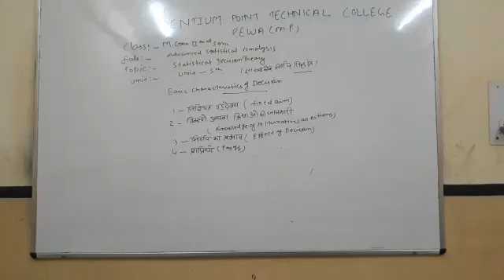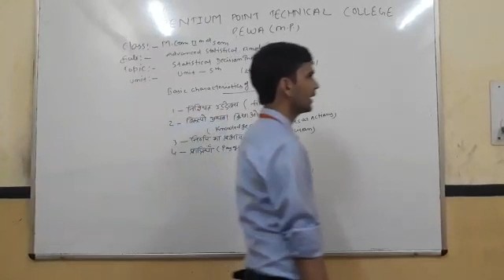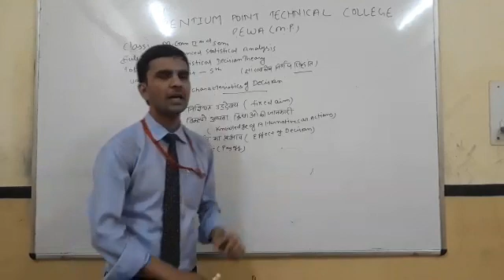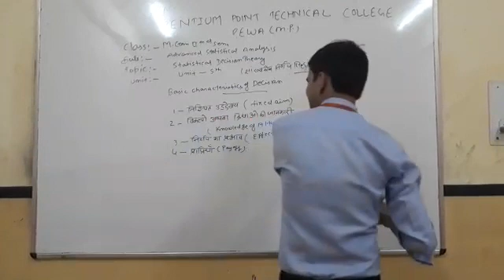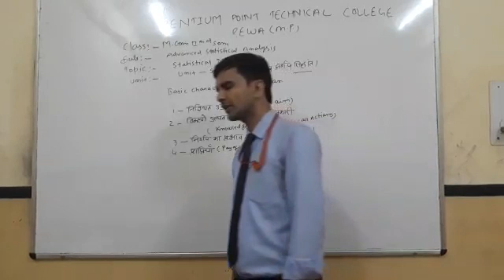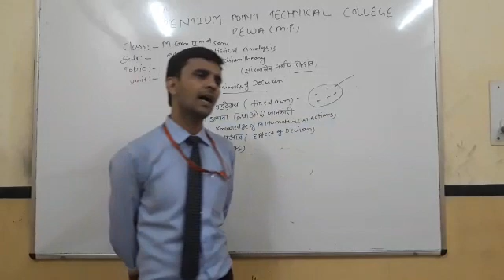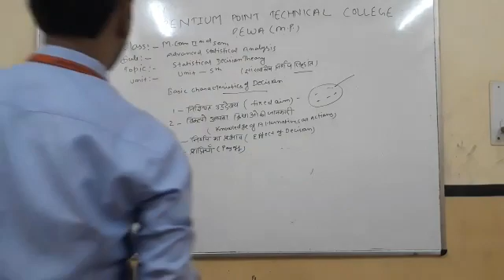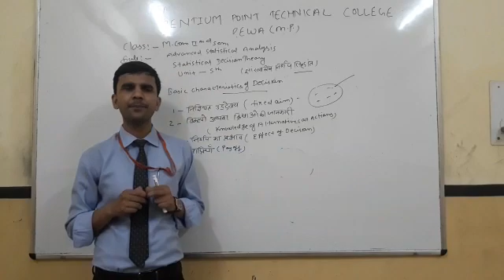Online class on advanced statistical analysis by abhishek pandey PPTC Rewa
This online lecture is on advanced statistical analysis by abhishek pandey PPTC Rewa